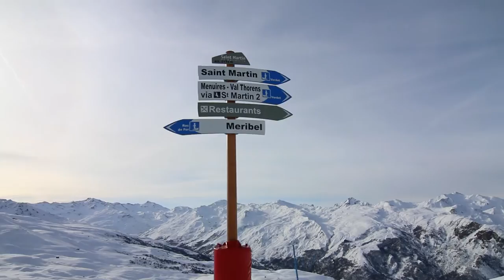A Rare Sighting In Val Thorens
Photo camera
Video Camera